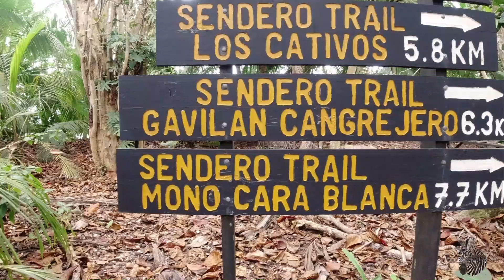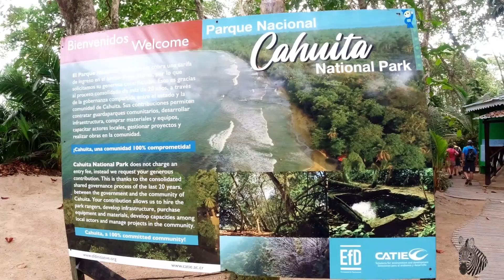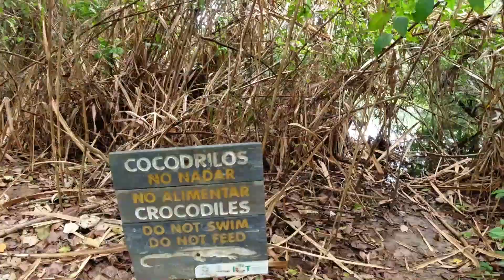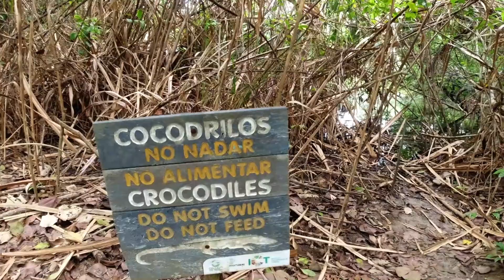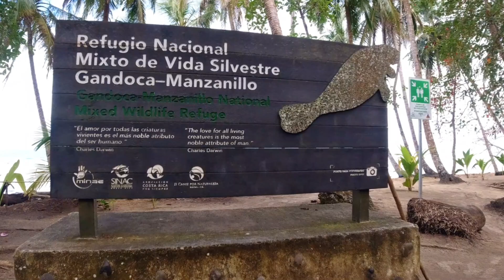Costa Rica: Karibik mit Cahuita incl. NP, Puerto Viejo, Manzanillo NP und Kakaotour bei den Bri Bri